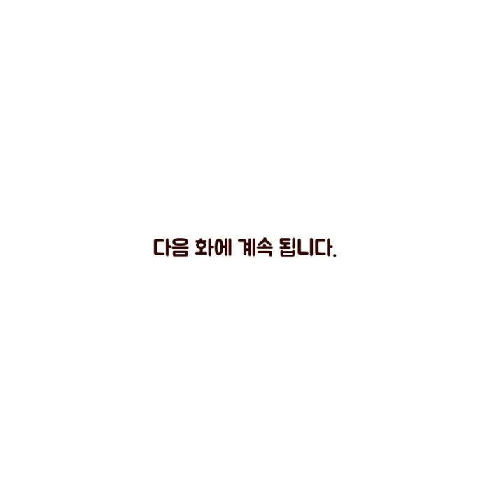[꽃미모 좀비의 일상 과학툰] 2화 좀비가 쫓아오면 어떻게 할까? 무작위로 빵 집어 던지기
듣도 보도 못한 좀비가 나타났다!
우리 집에 딱 달라붙어 사사건건 앞길을 가로막는 그 녀석! 나의 선택은?

[꽃미모 좀비의 일상 과학툰] 출간! 서점으로 GO